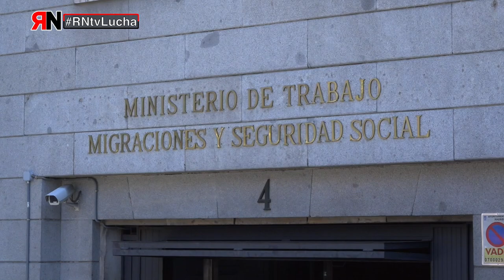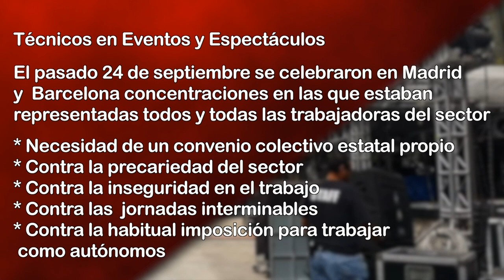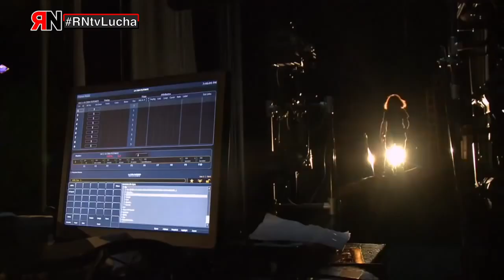RNtvLucha Eventos y Espectáculos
El sector de eventos y espectáculos se moviliza. El pasado 24 de septiembre se celebraron en Madrid y Barcelona concentraciones en las que estaban representadas todos y todas las trabajadoras del sector: *Necesidad de un convenio colectivo estatal propio. *Contra la precariedad del sector. *Contra la inseguridad en el trabajo. * Contra las jornadas interminables. *Contra la habitual imposición para trabajar como autónomos.